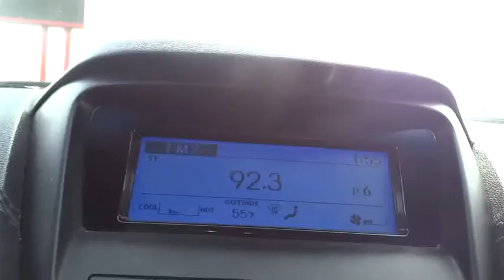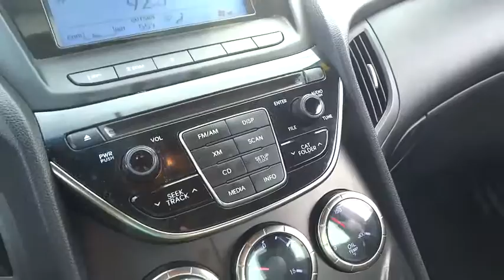2013 Hyundai Genesis Coupe Lansing, Calumet City, Highland, Matteson, Orland Park, IL N4825A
**ONE OWNER** Silver Bullet! Turbocharged! Your quest for a gently used car is over. This terrific-looking 2013 Hyundai Genesis Coupe has only had one previous owner, with a great track record and a long life ahead of it. It has forever ahead of it with plenty of space still left on the odometer. View All Photos @ riveroakshonda.com.